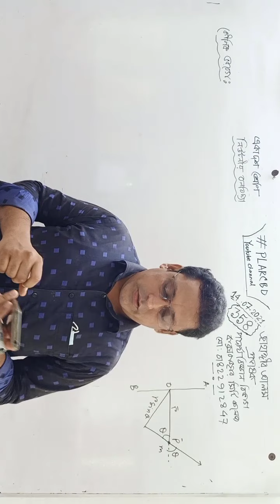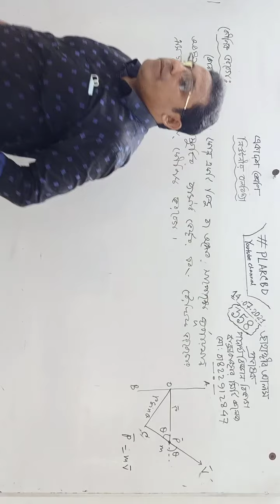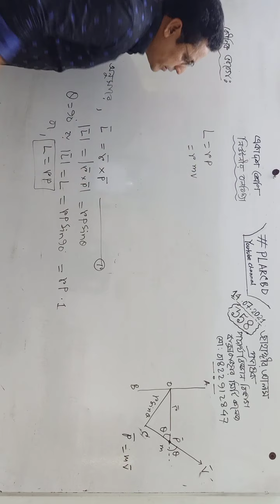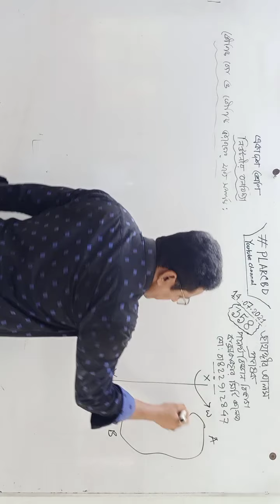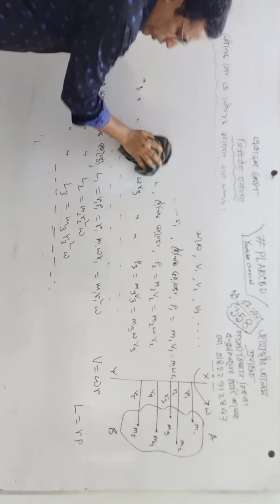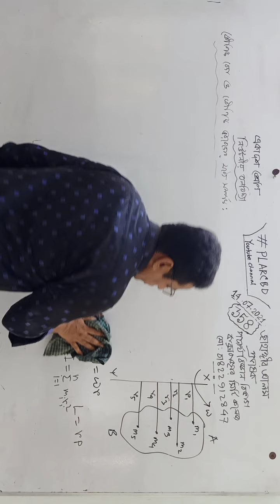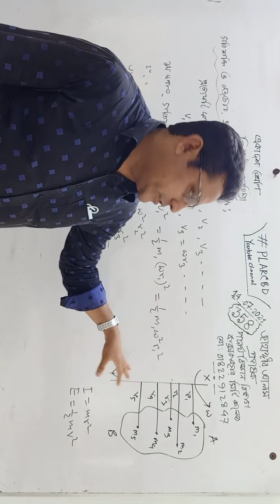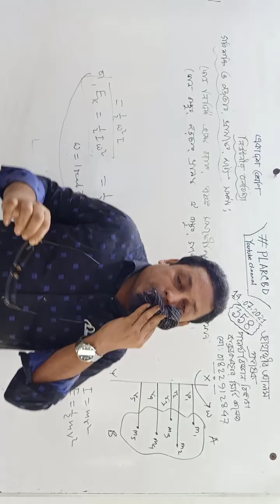Class no 358, Newtonian Mechanics, Zahangir sir